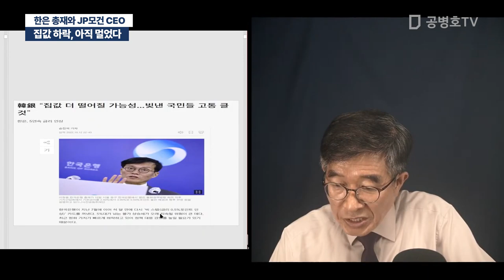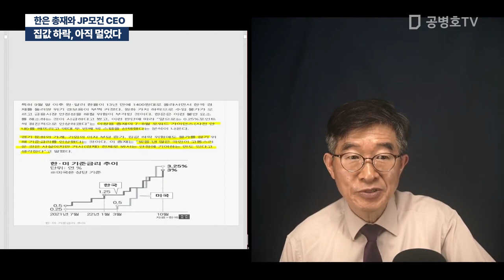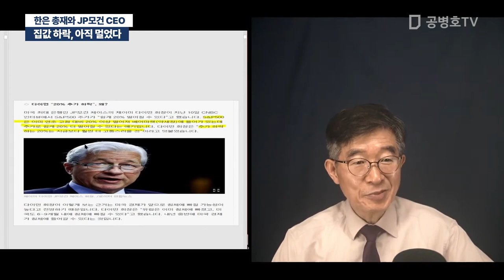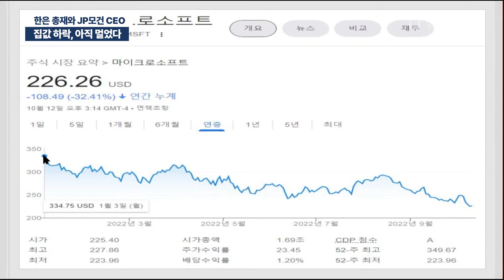집값 하락, 아직 멀었다 / 한은 총재와 JP모건 CEO [공병호TV]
Bitcoin : 3MTW849AkP2ftLeSK2teZHMmzLu7Z83s9U